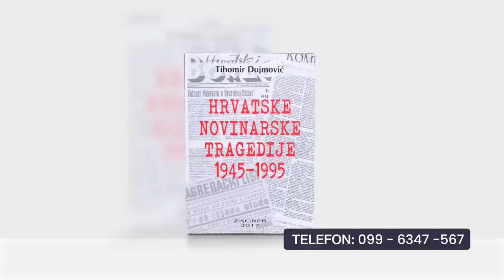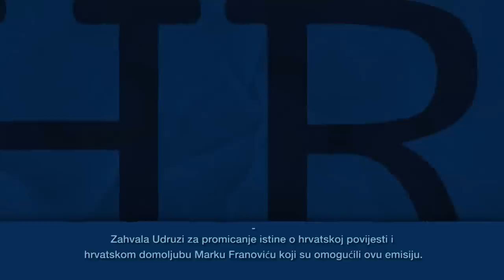HRVATSKE POVIJESNE ISTINE 10.2.2023. prof. SANDA HAM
Gošća emisije je profesorica Sanda Ham, hrvatska jezikoslovka.